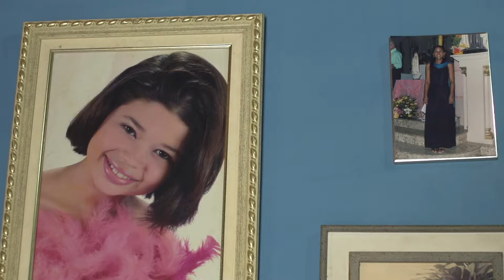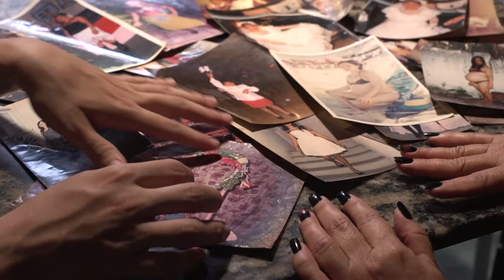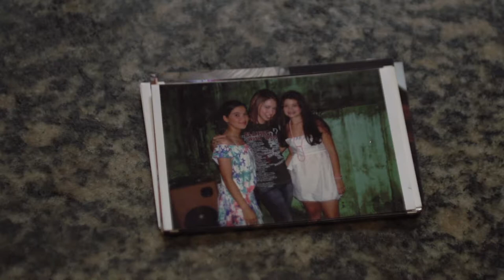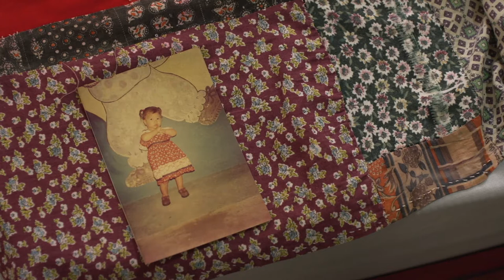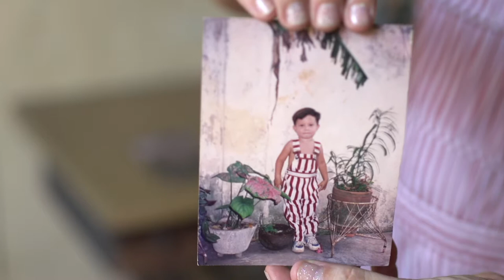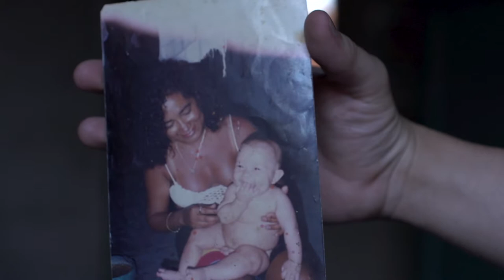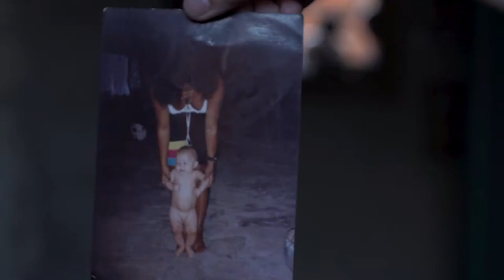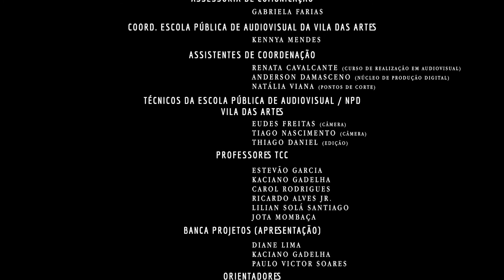Montação: Becoming a drag queen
Sinopse: Numa busca por sua genealogia drag, Ariel escava arquivos, fotografias, memórias, afetos, e se encontra com as mulheres de sua família.

Brief Synopsis: Meeting the women of her family, Ariel delves into archives, photographs, memories and affections on a quest for her Drag genealogy.

Ficha técnica:

Elenco: Ariel Volkova, Ariane Nascimento, Aurilene Nascimento, Izabel Maia e Rosimilda Nascimento
Realização e Montagem: Ariel Volkova
Fotografia: Breno de Lacerda
Som direto: Caio Ary e Tiago Nascimento
Produção: Ariel Volkova e Aurilene Nascimento
Motorista: Hélder Rocha
Figurino: Rosimilda Nascimento
Desenho sonoro: Ariel Volkova e Tuan Fernandes
Trilha sonora: Cover de "O amor e o poder" - Rosana (versão de Cláudio Rabello), por Ariel Volkova e Wladimir Cavalcante
Mixagem: Eric Barbosa
Identidade visual: Taís Augusto
Correção de cor: Tuan Fernandes

FORTALEZA | 2019